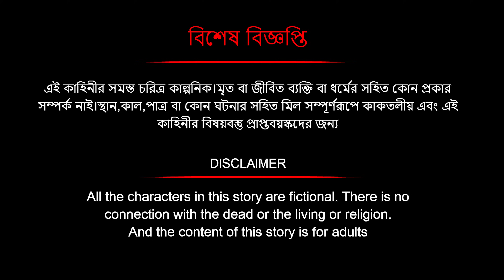haunted Radio part 2 | Maya 2 | the illusion | Dreamlight Bangla | Ghost Radio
Bubbletoons _             @AnimateME
Animate ME_               @bubbletoonsbangla6224

Animation Director _ Sankar Das
Production _ "Animate ME Productions"
You are again invited to watch our next story.
We love to receive your feedbacks and comment
popular animation_